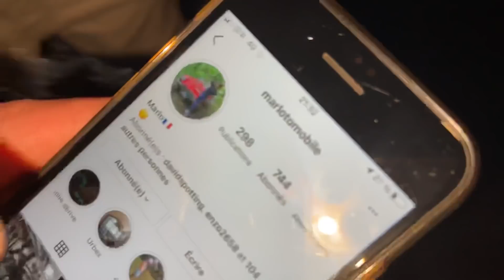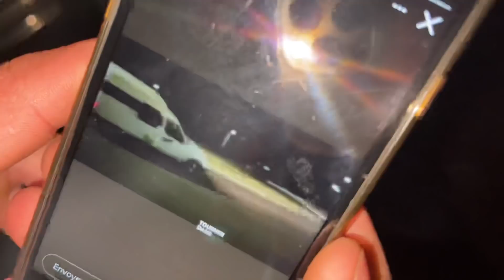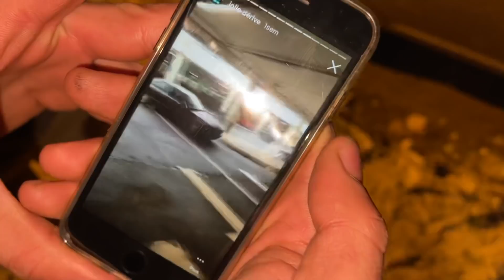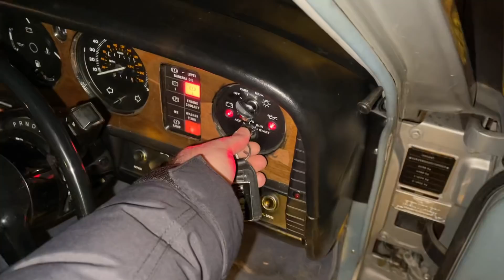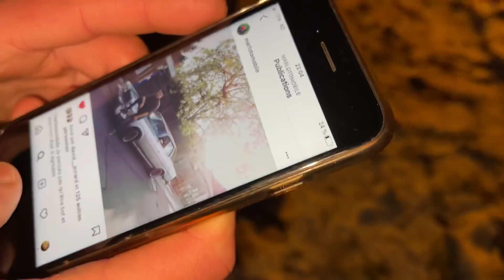LE CASSE DU SIÈCLE !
Bonjour la famille et bienvenue sur ma chaîne 🤝